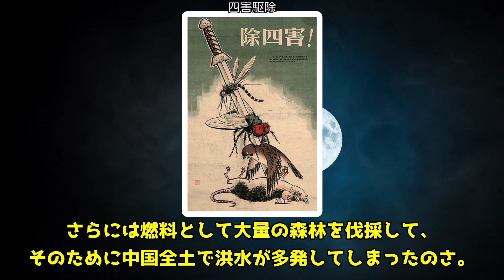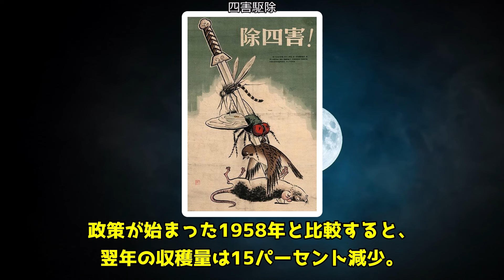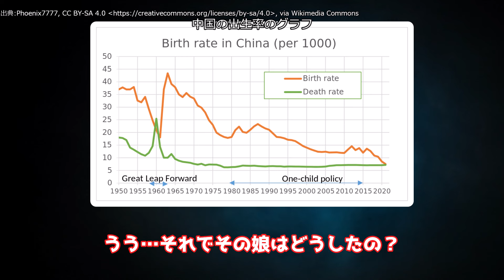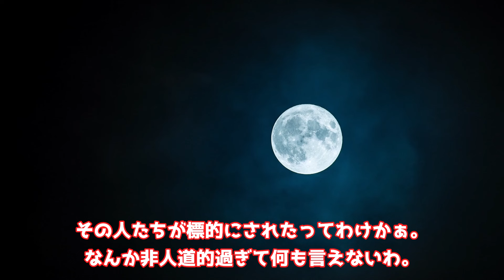【睡眠用】毛沢東のヤバ過ぎる逸話をまとめてみた【世界史】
【PR】中国がひた隠す毛沢東の真実

■過去動画

■このチャンネルでは、睡眠するための歴史のエピソードをゆっくり解説で配信します。